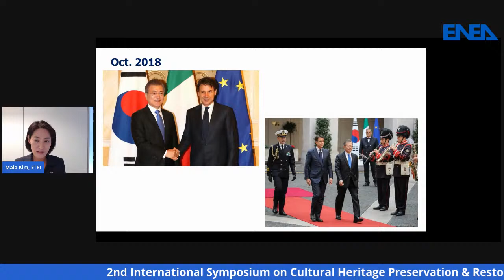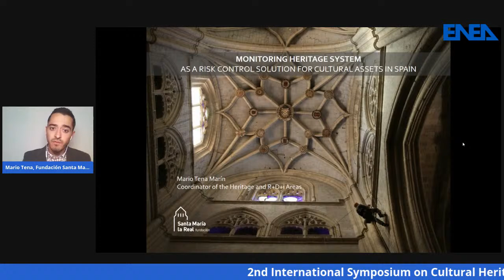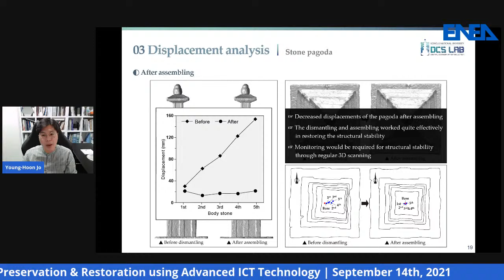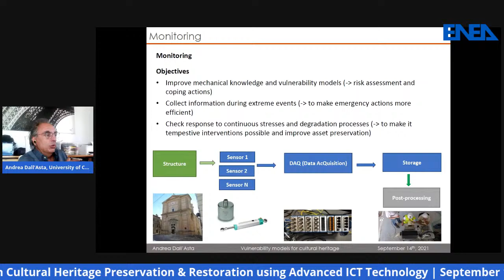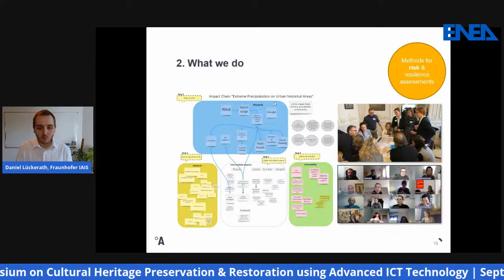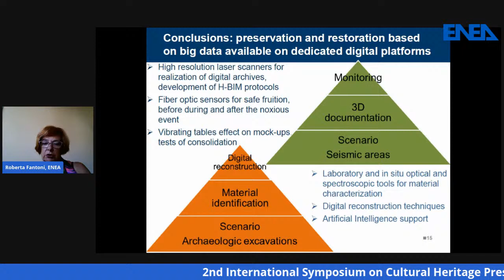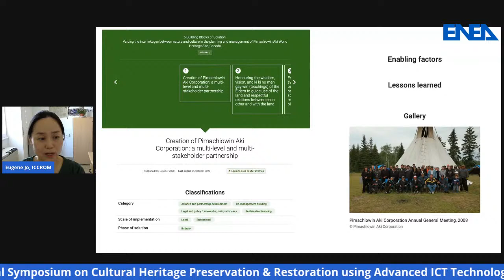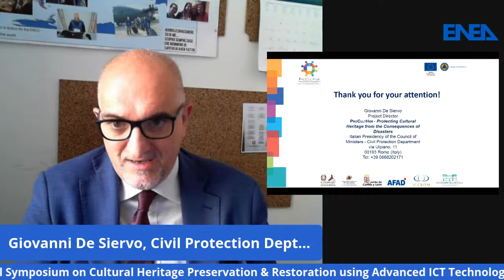2nd Int. Symposium on Cultural Heritage Preservation & Restoration using Advanced ICT Technology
The symposium, organized by ETRI and the ENEA, NUCH and FHG  will present approaches and tools to support the monitoring, preservation, disaster resilience and restoration of cultural heritage and will discuss the opportunities provided by Information and communications technology ICT.